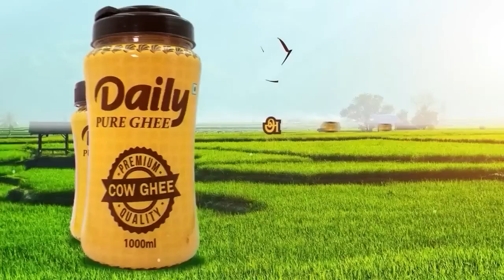MALAYSIA TAMIL NEWS 5PM 21.11.2022 Anwar confirmed the Prime Minister candidate